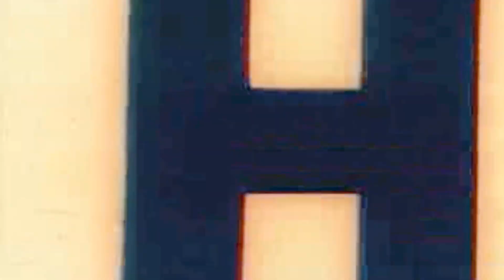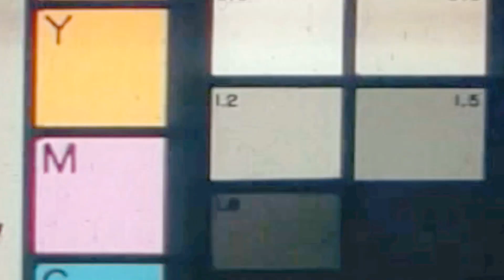Superbowl Commercial Audtions: CPA